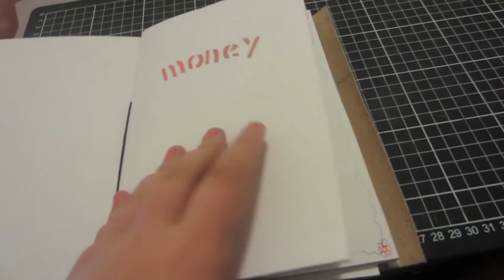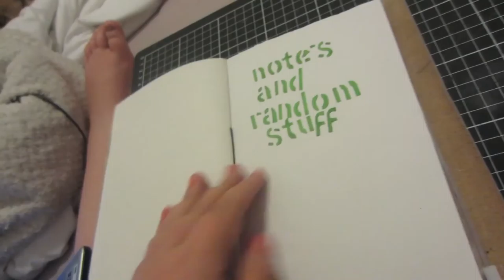I GOT A NEW JOB :D - 28 101 15 - DAY 2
SO I WENT FOR JOB INTERVIEW AND I SMASHED IT AND GOT THE JOB  AND START NEXT WEEK YAY AN THATS MEAN VIDCON 2016 IN 100 MORE LIKLY NOW :)